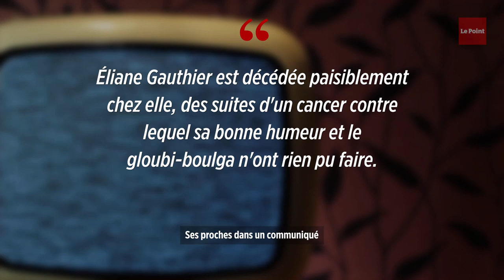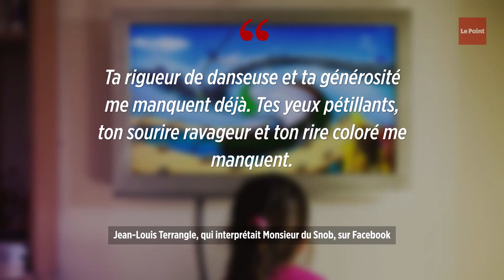Décès d'Éliane Gauthier, la marchande de bonbons de « L'Île aux enfants »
Ceux qui étaient enfants dans les années 1970 se souviendront d'elle comme de la marchande de bonbons de L'Île aux enfants. Éliane Gauthier est décédée dimanche à l'âge de 72 ans, a annoncé sa famille. Éliane Gauthier a interprété Julie, la marchande de bonbons de L'Île aux enfants de 1974 à 1982, aux côtés de Casimir le « monstre gentil », de François, de Monsieur du Snob et du facteur Émile Campagne. Ce programme phare des années 1970 a enchanté les débuts de soirée de la troisième chaîne puis de TF1 pendant presque 1 000 épisodes, davantage que Goldorak ou Maya l'abeille. Éliane Gauthier est ensuite devenue voyante et a publié des ouvrages sur les arts divinatoires et la psychologie. Patrick Bricard et Henri Bon, qui interprétaient François et le facteur Campagne, sont également décédés au cours des dernières années.